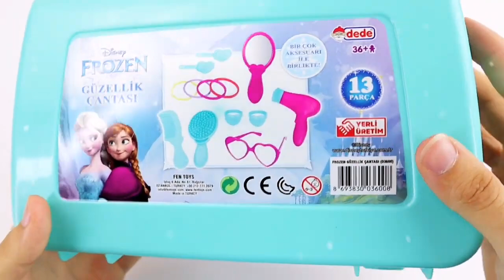Old Macdonald had a Disney princesses Dress Ariel, Elsa, Anna, Rapunzel, Snow White, Belle